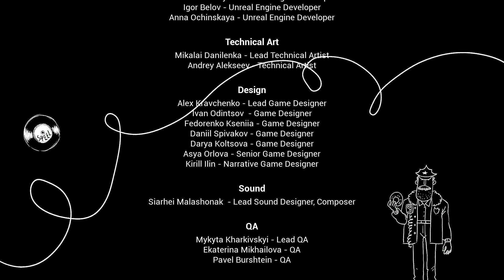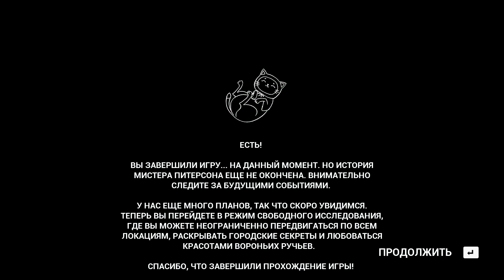ФИНАЛ ПРИВЕТ СОСЕД 2! ЭТО КОНЕЦ? *ФИНАЛ ИГРЫ* #6 | HELLO NEIGHBOR 2